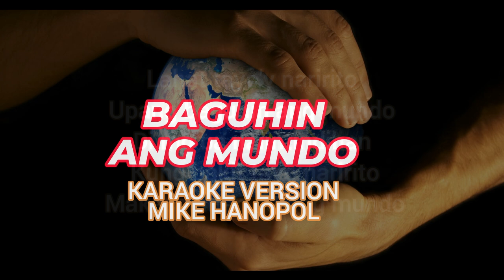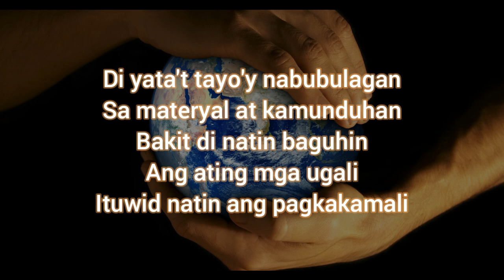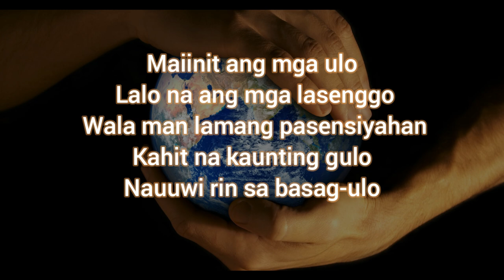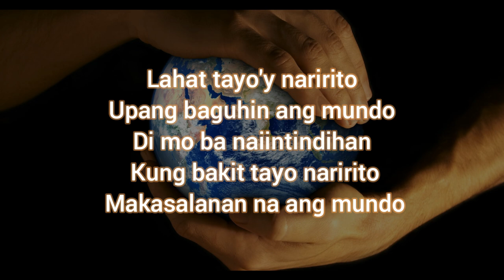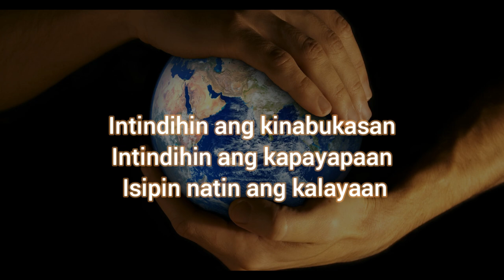BAGUHIN ANG MUNDO KAKROKE MIKE HANOPOL